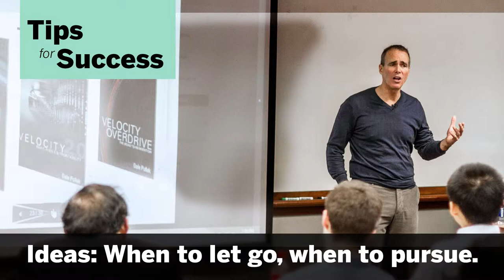Enterprise Lecture Series with Dale Pollak (Part 3)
Tips for Success - Ideas: When to let go, when to pursue.